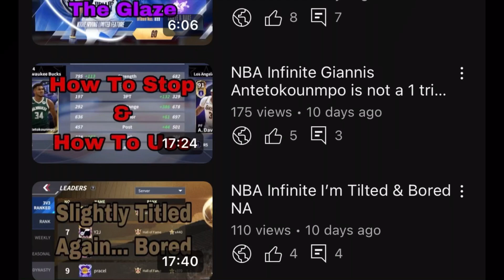NBA Infinite Testing R5 Giannis | My little AD